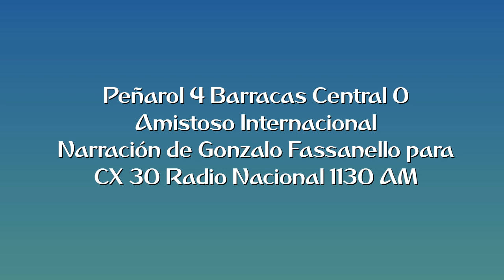Peñarol 4 Barracas Central 0 - Amistoso (por Gonzalo Fassanello)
Los goles del partido, por Gonzalo Fasanello y Alfonso Irrazábal para CX 30 Radio Nacional 1130 AM.